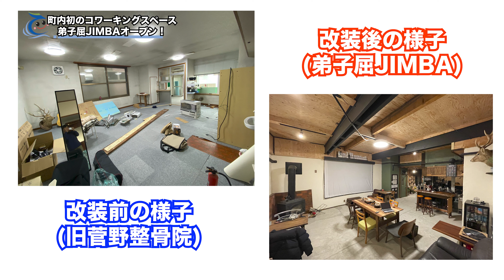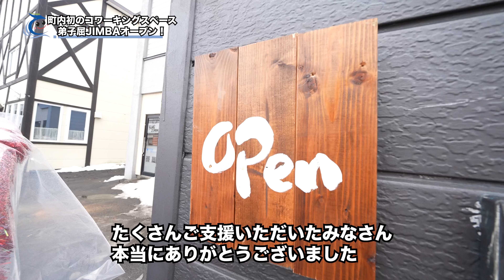町内初のコワーキングスペースが誕生！弟子屈JIMBA‹弟子屈町公式ニュース›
弟子屈JIMBAはこちらからご覧になれます！